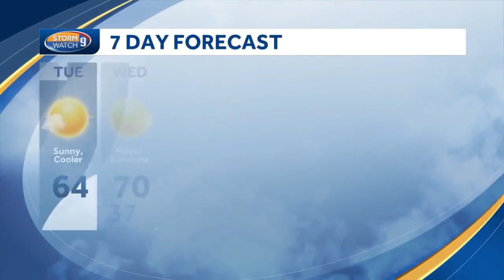Sunny early in week in New Hampshire; warmer highs ahead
Kevin Skarupa has a look at a sunny stretch that includes a warming trend.